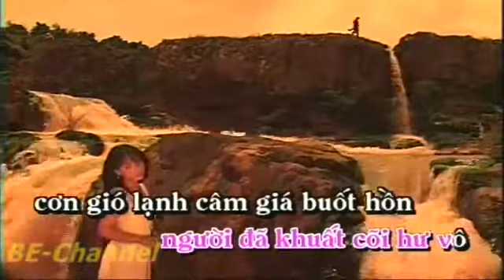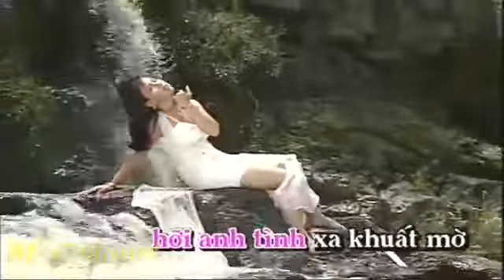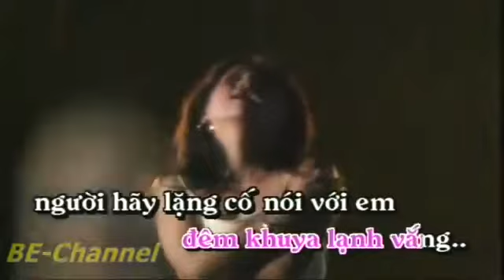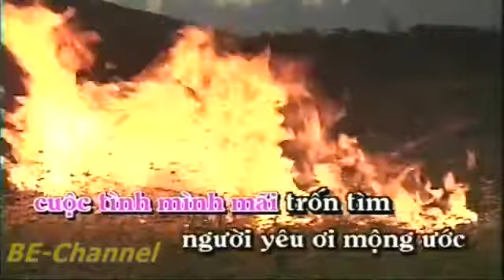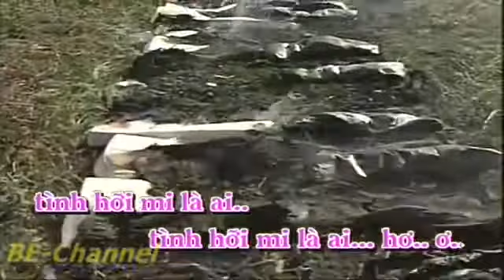Tiếng Vĩ Cầm Minh Tuyết Karaoke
Tiếng Vĩ Cầm   Minh Tuyết